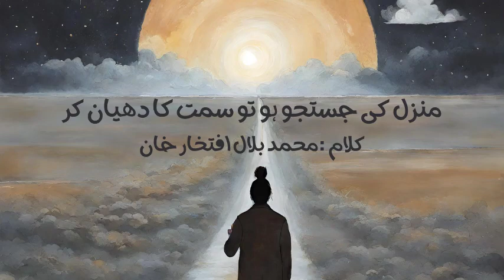منزل کی جستجو ہو تو سمت کا دھیان کر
دکت کوئی بھی ہو رب سے بیان کر
رستہ نا مل رہا ہو تو خود کاتو کر احتساب
سب کچھ تجھی میں ہے ،اس کا گیان کر
مشکل تو ہے کامیابی کی نوید
پورے یقین کے ساتھ  رحمت کا گمان کر
شدھ نیت اور پہلا قدم ہی تو ہے تقاضہ عشق
صابر صبر کے ساتھ  خواہش کی کمان کر
(محمد بلال افتخار خان)